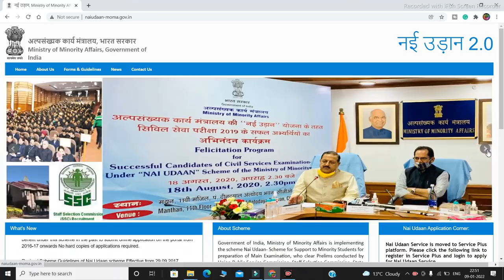Minorities Students will get 1 Lac Rupees for IAS Preparation || Ministry of Minority Affairs || NIC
Government of India, Ministry of Minority Affairs is implementing the scheme Nai Udaan- Scheme for Support to Minority Students for preparation of Main Examination, who clear Prelims conducted by Union Public Service Commission, Staff Selection Commission, State Public Service Commissions The objective of the Scheme is to provide financial support to the minority candidates clearing Prelims conducted by Union Public Service Commission, Staff Selection Commission and State Public Service Commissions to adequately equip them to compete for appointment to Civil Services in the Union and the State Governments and to increase the representation of the minority in the Civil Services.